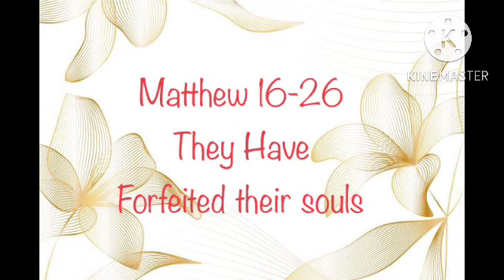They Have Forfeited their Spirits as Souls to Bride of Christ for claiming something They Are Not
what can they give as exchange to their souls as my and fathers and apostles names and mather what can they give us when they call out names and doesnt see my spirits i am thy G you make me and my christ/apostles/brothers thy servants you think was ok to keep mentioning and blasphemed his names in the world when he saith endure!? in this hell of the living among men/humans/women look and think what you hath done. call G wihtout mentining our names close thy mouths/doors and let thy chest and mind speak